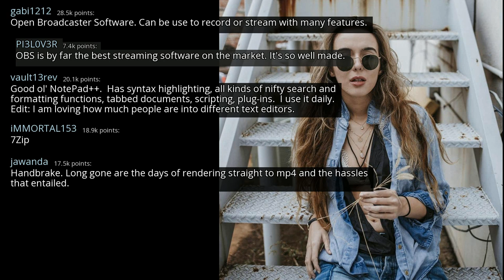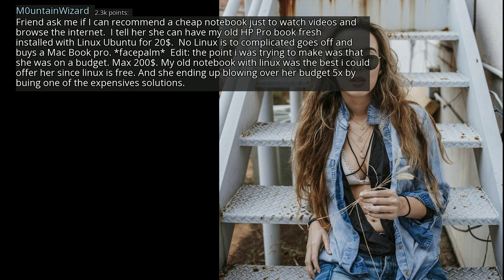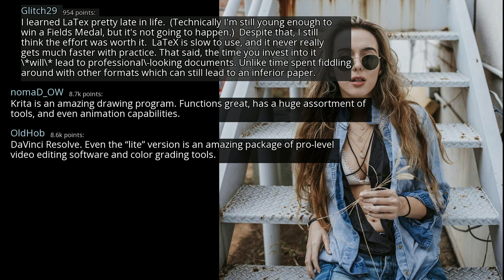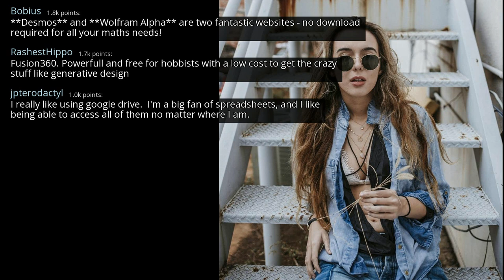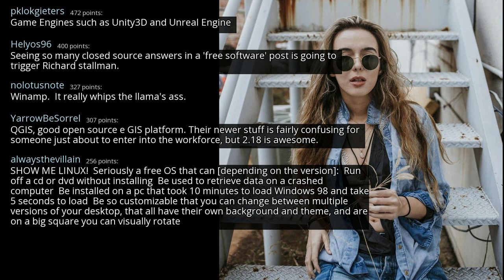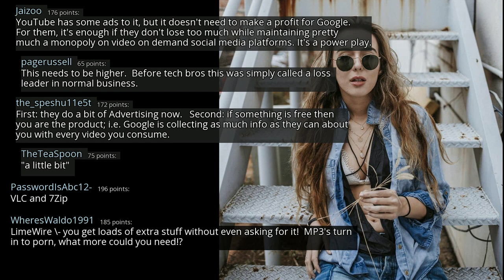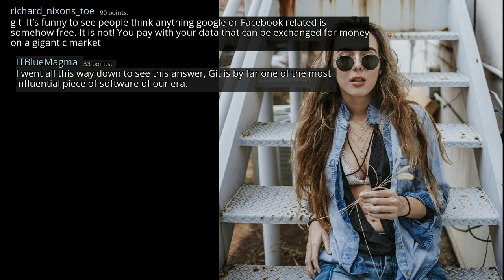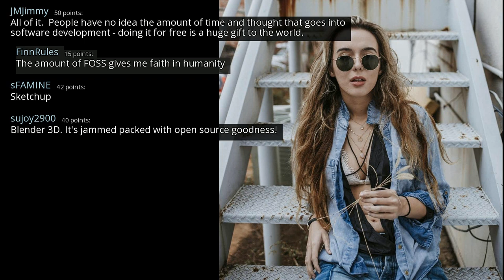What free software is so good you can't believe it's free? - r/AskReddit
r/AskReddit
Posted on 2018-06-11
0:00-2:46 [No Copyright Music] Chill LoFi Hip Hop Beat FREE (Copyright Free) Music LAKEY INSPIRED
2:46-7:42 [No Copyright Music] Chill Lofi Hip Hop Instrumental (Copyright Free) Chillhop Music Lakey Inspired
7:42-12:39 [No Copyright Music] Another One - Chill LoFi Hip-Hop Beat FREE (Copyright Free Music) By Grapes